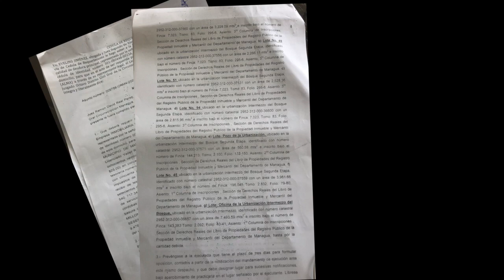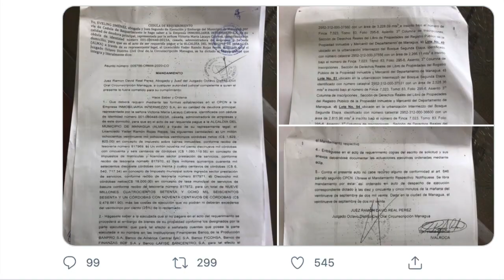Embargan propiedades de la suegra de Juan Sebastián Chamorro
La justicia del régimen ordenó embargar cinco lotes de la Inmobiliaria Intermezzo del Bosque, un pozo que abastece al residencial y la casa de Victoria María Lacayo Cabrera, suegra del opositor Juan Sebastián Chamorro, supuestamente por incumplimiento de obligaciones con la Alcaldía de Managua, a quien aseguran se le debe en impuestos sobre bienes inmuebles nueve 478 mil córdobas.